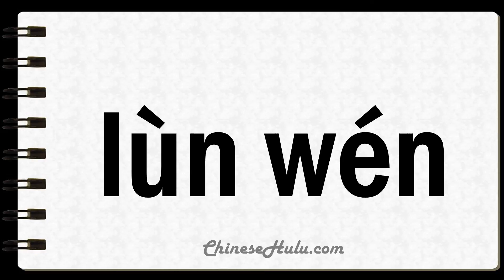How to Say Treatise in Mandarin Chinese